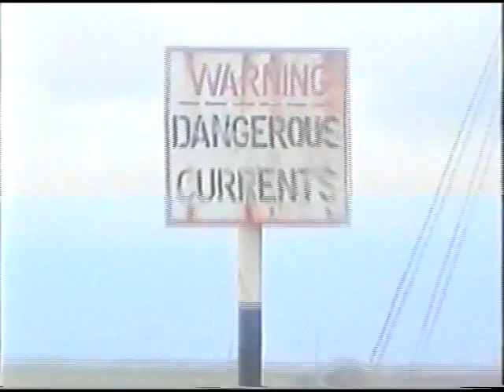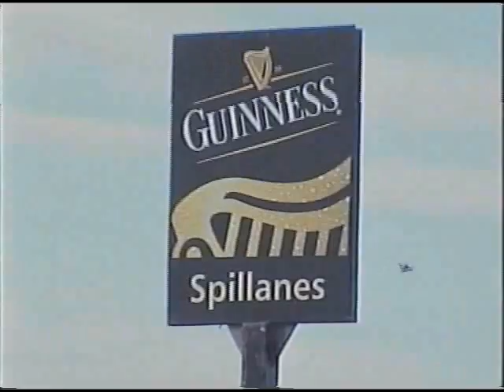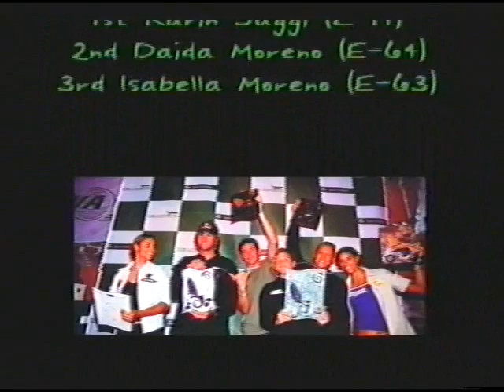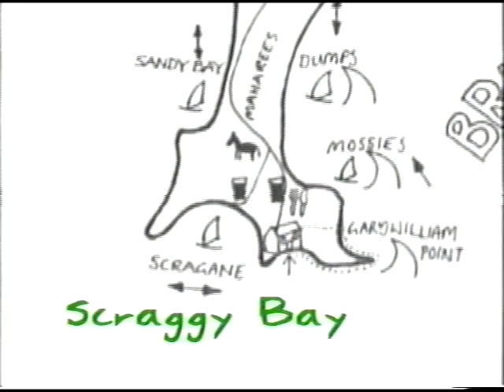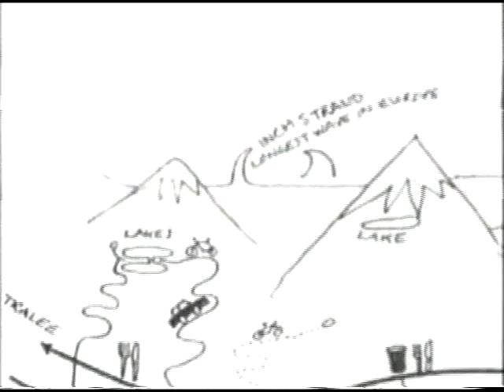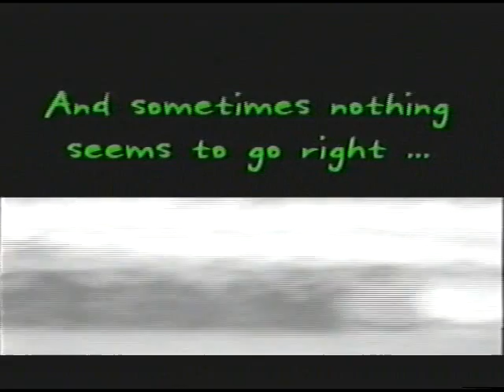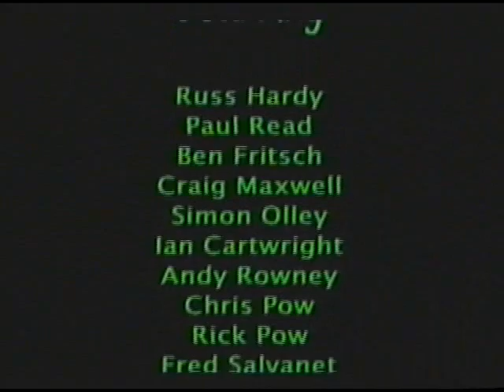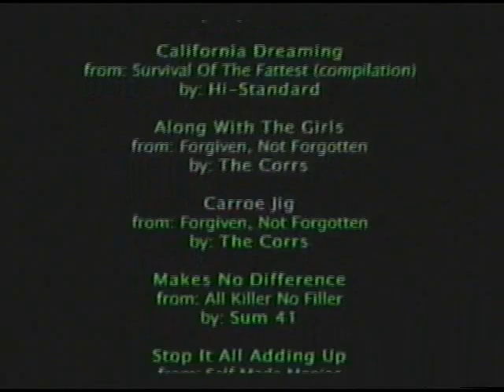The Wind And The Surf - Brandon Bay, Ireland - October 2001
In October 2001 the cream of the world's windsurfers were drawn to Brandon Bay on the beautiful west coast of Ireland, by the magical quality of the wind and waves produced by huge low pressure areas over the North Atlantic. A rag-tag bunch of enthusiastic amateurs joined them in the hope that some of the skill and courage would rub off, but they spent too long worshipping at the altar of the ‘black nectar’ in Spillane’s, trying to cover the taste of the brine!

Many times British Windsurf Champion, and now Maharees resident, Guy Cribb, tried his best to improve the chances of our heroic bunch as they braved some of the most extreme conditions Mother Nature can create. Together with his wife, Shawna, he expounded the virtues of ‘muscle memory’ through the InTuition programme, but vast quantities of the local post-surf tonic had withered both the memory and muscles of our would-be watermen.

This film tells the story of ten days spent in search of that fleeting moment when man masters the waves – so it’s a good job we didn’t have an underwater camera! Enjoy!!

Featuring the sailors of the PWA and Russ Hardy, Paul Read, Ben Fritsch, Craig Maxwell, Simon Olley, Ian Cartwright, Andrew Rowney, Chris Pow, Richard Pow, Fred Salvanet and Phill Tovey.